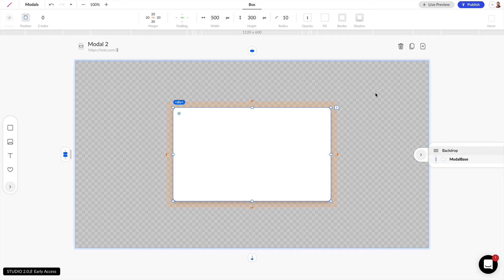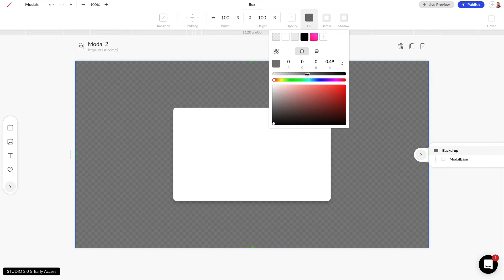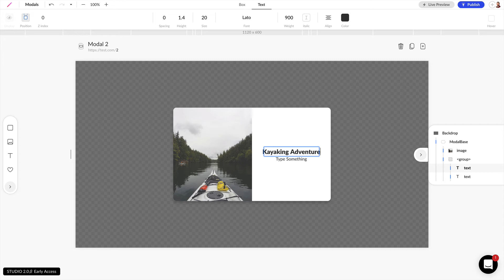STUDIO Tutorial - Creating Modals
In this video you will learn how to make modals to create pop-ups, gallery lightboxes, hamburger menus and other.

STUDIO is a web design platform that lets you design & publish websites from scratch without coding.